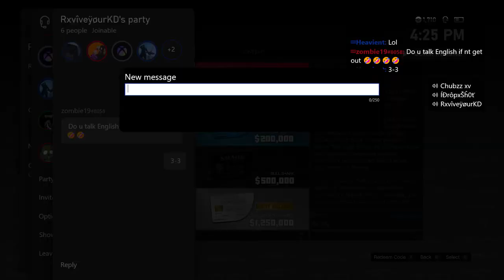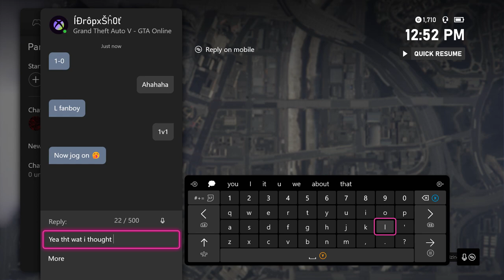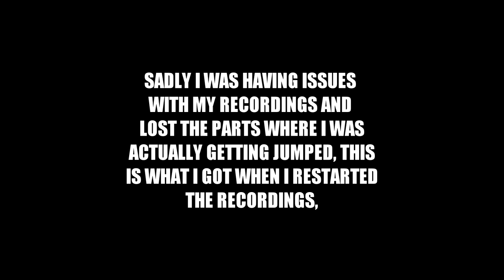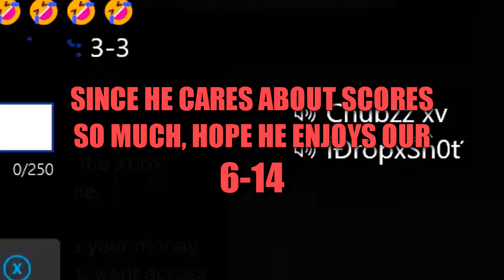I got 1-0d